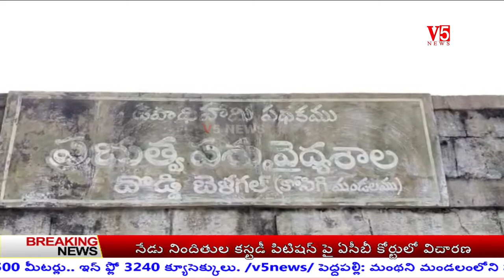V5 News 10pm Bulletin 18th Aug 2020 || V5 Telugu Breaking news